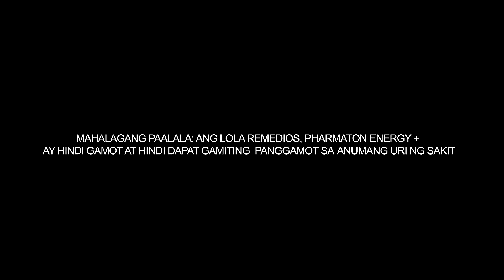Get your work + life essentials at Watsons.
Life is all about balance. Get your work + life essentials at Watsons.